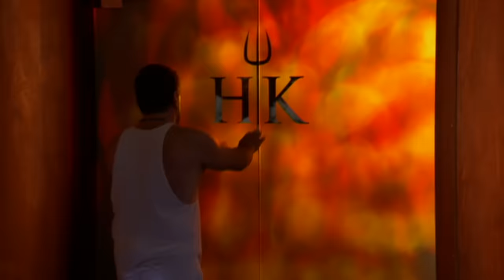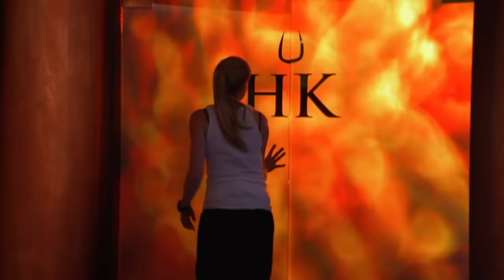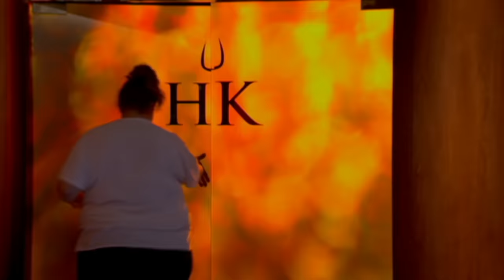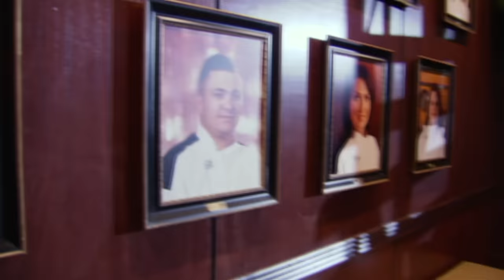Every Series 9 Elimination On Hell's Kitchen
Every elimination on Series 9. What were your favourite moments?